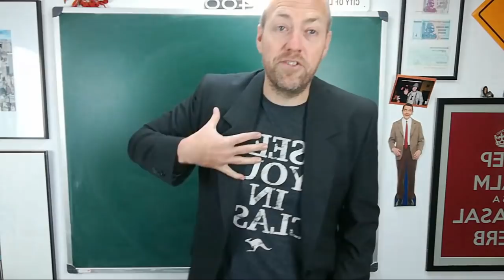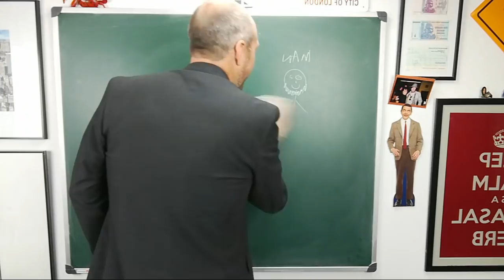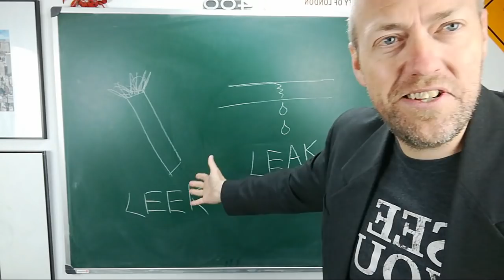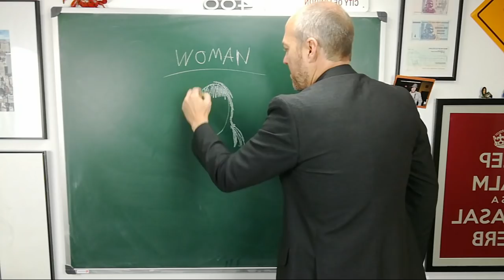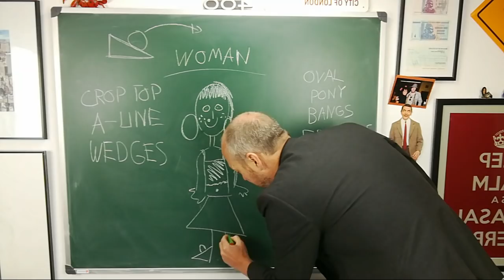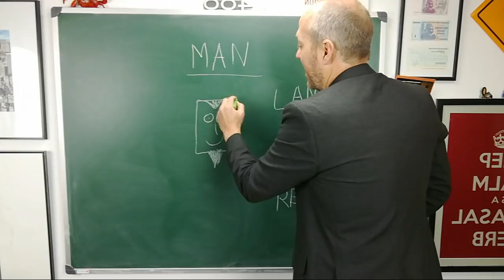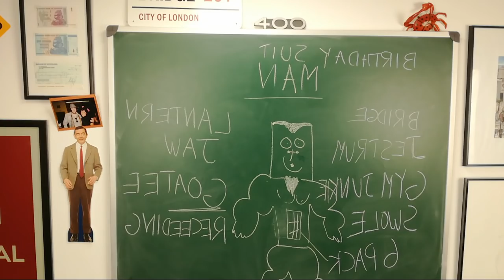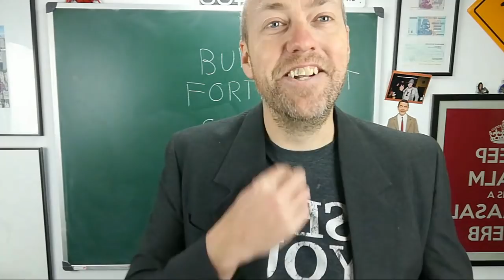Live English class | May 29, 2018 | Canguro English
For one hour we will be playing interactive games and learning about grammar, pronunciation, vocabulary, culture and more. This is your opportunity to have a completely free English lesson! See you in class!